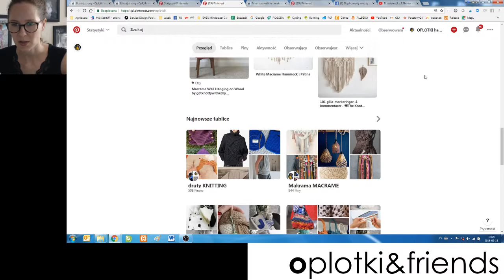badanie trendów zza granicy - Pinterest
Uwaga! Czas na wielką aktualizację pinterestowych treści - nie chcesz przegapić zapisz się tutaj: